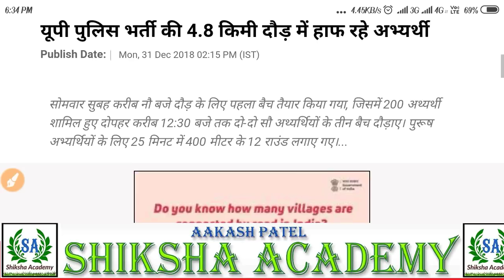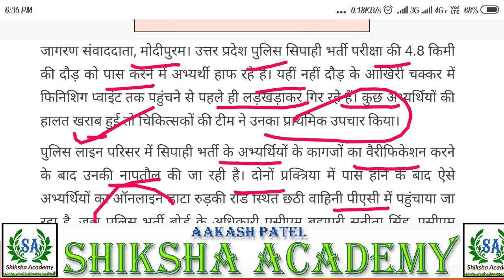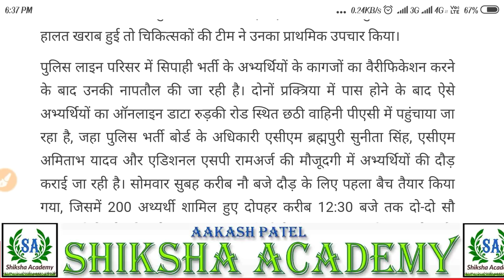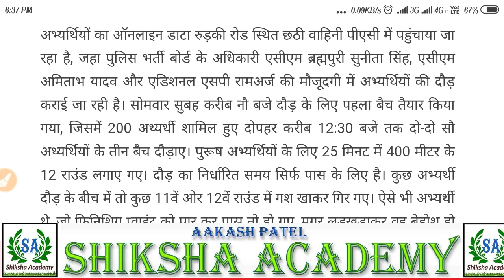उ. प्र. पुलिस फिजीकल प्रक्रिया ।। सभी अभ्यर्थी का बुरा हाल आगे क्या होगा